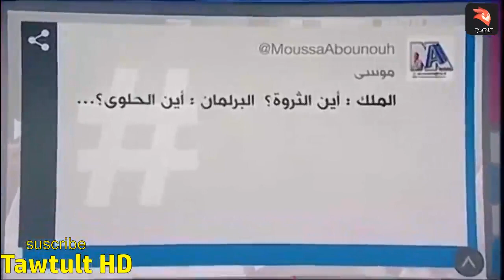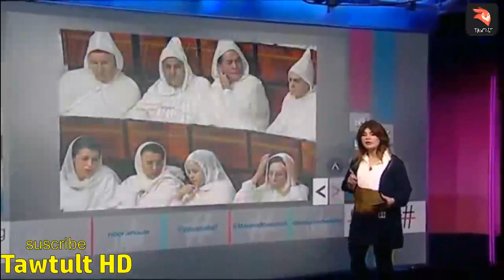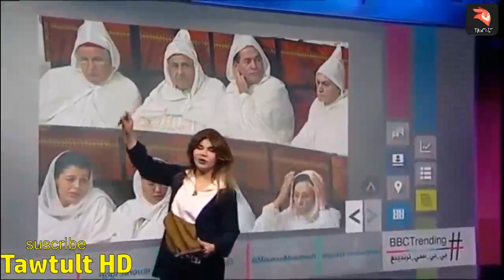شوهة البرلمانيين والوزراء الذين سرقوا الحلوة من البرلمان على القنوات العالمية!!!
هلوو أصدقائي كيف الحال اتمنى تكونو بخير ❤ ❤😊 😋 😎 😍 😘
أشكركم على رسائلكم الرائعة والمشجعة، ودعمكم لي يشجعني على الإستمرار في هده الأعمال البسيطة والتي أتمنى أن تنال إعجابكم 😊 😋 😎 😍 😘
وشكرا جزيلا لكم على كل الدعم احبتي ❤❤❤✌️✌️✌️✌️

البرلمانيون أو مايسماو حاليا الحلويون يصفقون بحرارة و يهتفون بشعار الحلوة الحلوة 😂😂
😂😂 الشيخ عبد الله نهاري:هل تحول البرلمان إلى كشك لبيع الحلوى؟ البرلمانيين سارقين الحلوى : مواطن شريف بهدل البرلمانيين " وعطاهم الدق " أنتوما أكبر جيعانين " Simo Daher - نيبا جاه حقو من الحلوة ديال البرلمان رد على فضيحة البرلمانيين لسرقوا الحلوى وكايقسموها بينتهم والخطاب الملكي